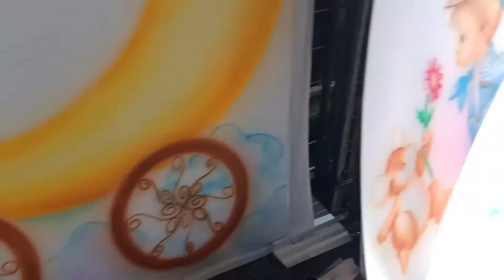party material shop pune | wholesale party shop | party shop near me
Artist and Cutout manufacturer shop Pune katraj all type cutout available
थीम पार्टी साठी लागणारे कटाउत चे शॉप पुणे, आम्ही कटाउट पूर्ण महाराष्ट्रत डिलिव्हरी देतो

first birthday party
 All type party decorations service and party material rental shop pune , all maharashtra service available
Themed birthday partys at home and halls